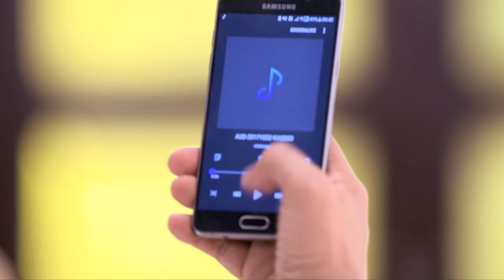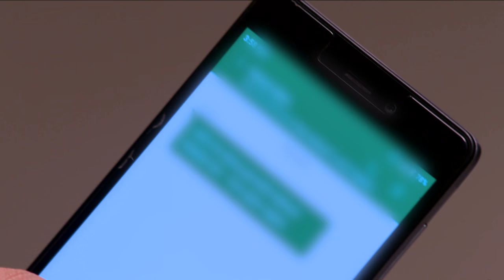STAR VEZHAMBAL 351 TD 21 09 18